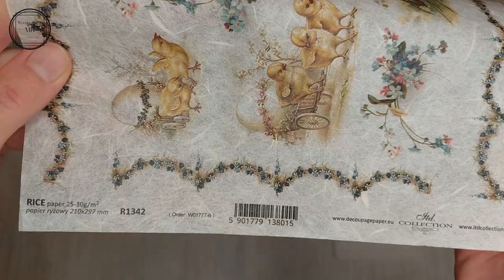Easter decoupage hearts 🐣🐥 - Easter eggs decoupage Easter eggs decoration DIY decoupage tutorial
In today's video I want to share with you a DIY tutorial on how to make an Easter decoupage hearts with a pretty rice paper from an ITD Collection. This time I put much emphasis on shading and blending. If you're not interested in this part, please skip directly to 10:00 mins :)

MK